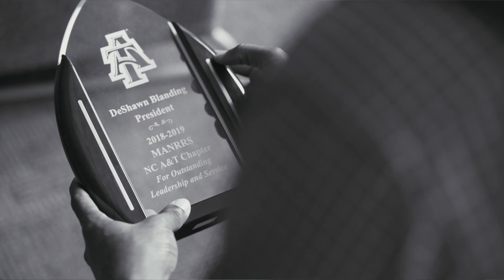Student Profile - Deshawn Blanding